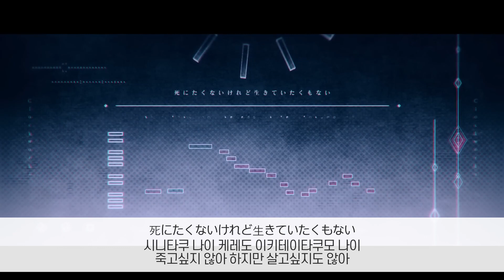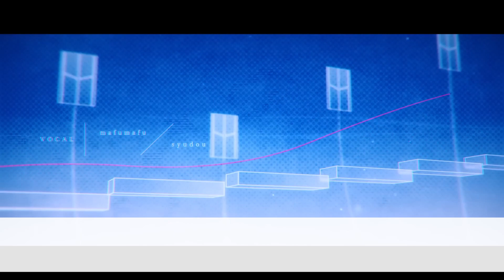[ 발음 ] 클록 워크스 - syudou & 마후마후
｢クロックワークス｣

듣기 전부터 좋을 수 밖에 없는 콜라보..